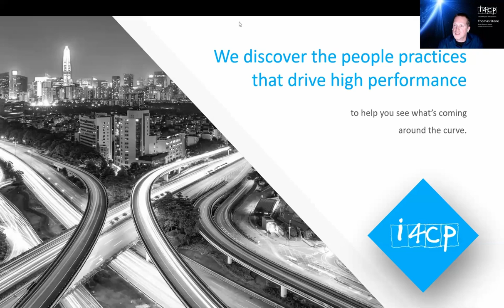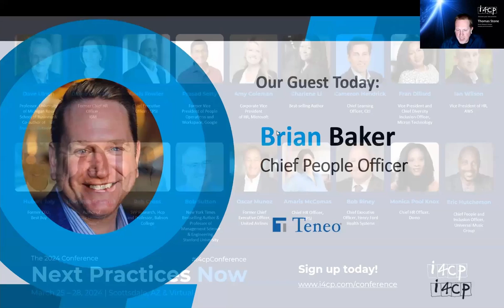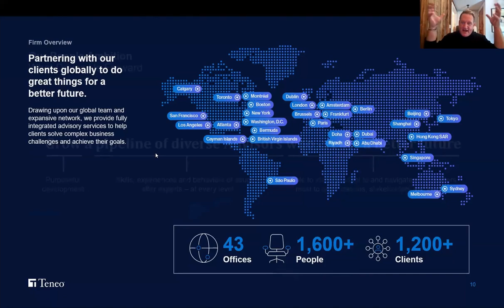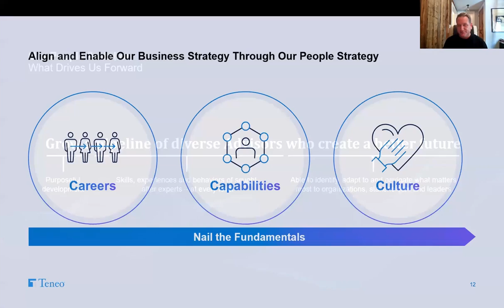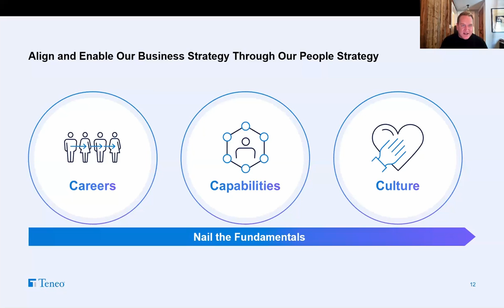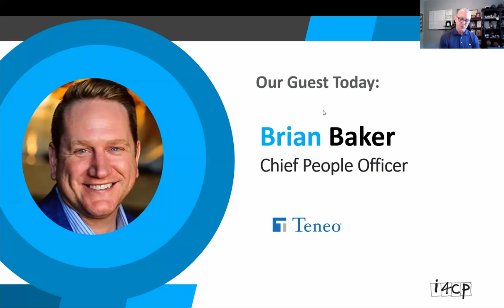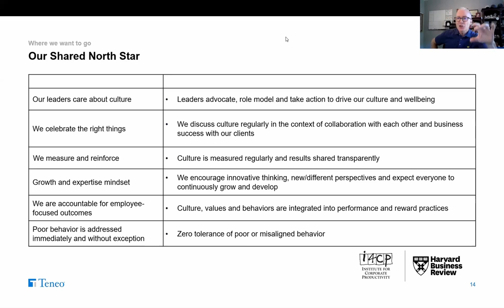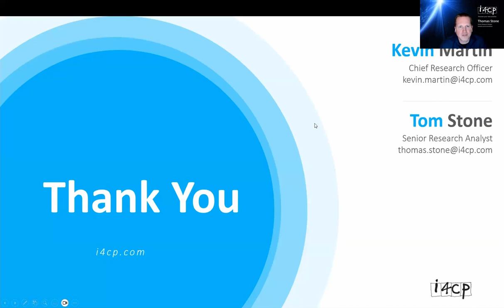Defining Teneo’s Culture Road Map with Chief People Officer, Brian Baker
i4cp Next Practices Weekly: Defining Teneo’s Culture Road Map with Chief People Officer, Brian Baker

In this Next Practices Weekly session, you’ll hear from Brian Baker, Chief People Officer at Teneo, a global CEO advisory firm with more than 1,600 employees.

We’ll explore:

How leaders at Teneo operate as lifeguards, skillfully mitigating risks in the turbulent waters of business.
The fascinating journey behind the creation of Teneo's groundbreaking SMD Accelerator program.
And more..